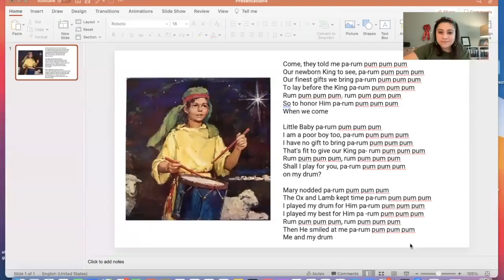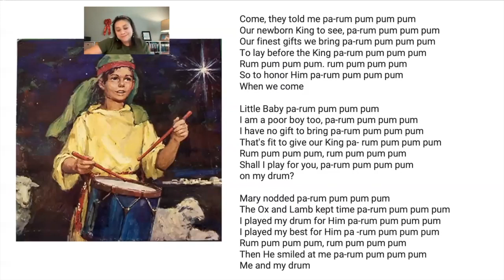Pages of Hope #31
Hosted by Norah Brasil - Little Drummer Boy